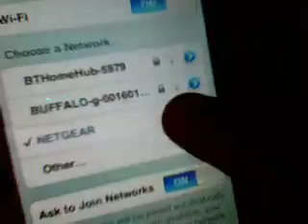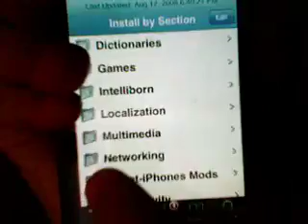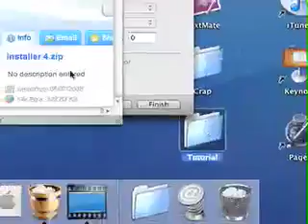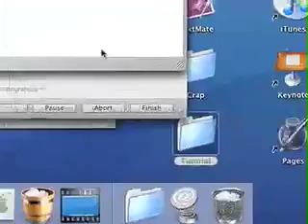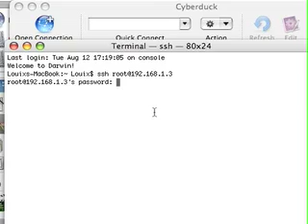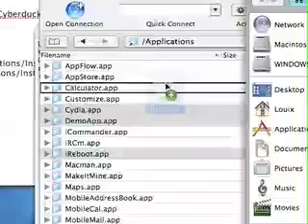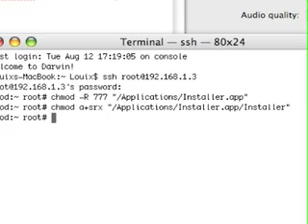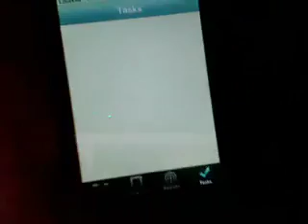How To Get Installer 4 On iPhone OS 2.0: Mac OS X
How to get Installer 4 BETA on your iPhone/iPod touch running iPhone OS 2.0.

Comments must be approved by me to help me keep track of them.

Links:

- Installer 4 BETA 2 ZIP file (the one used in the video)

- Installer 4 Beta 5 ZIP file (you can use this one to update to BETA 6)

Console/Terminal Commands:

chmod -R 777 "/Applications/Installer.app"

chmod a+srx "/Applications/Installer.app/Installer"